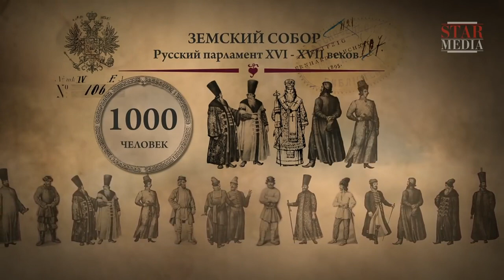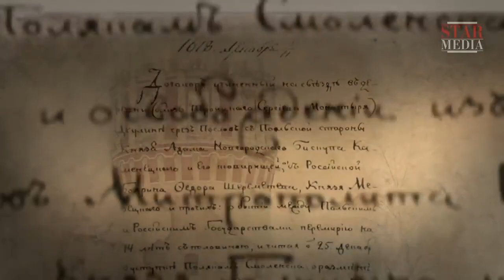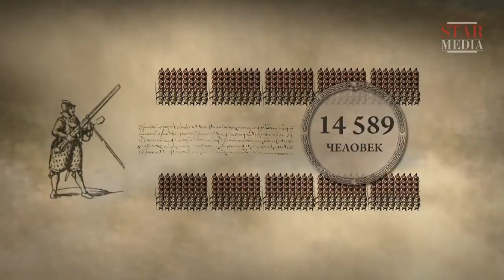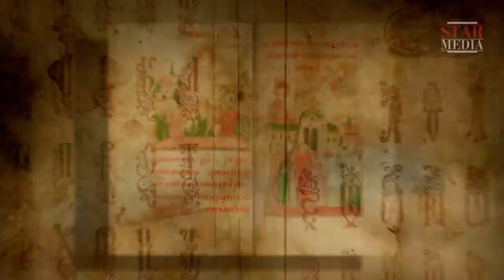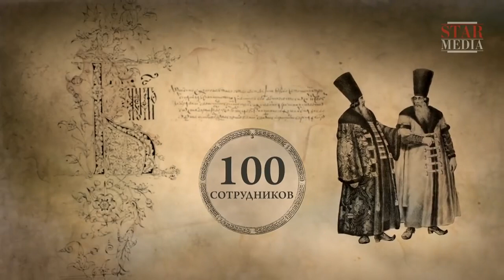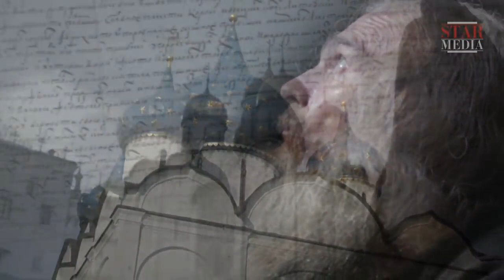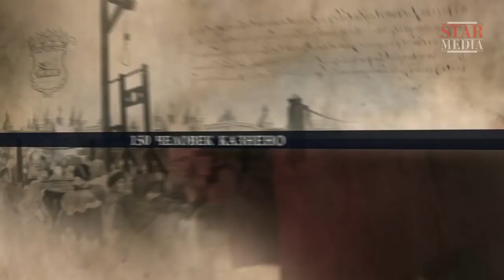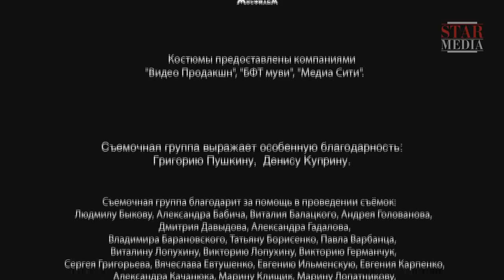HISTORY OF THE LAST IMPERIAL DYNASTY! The Romanovs. Episode 1. Docudrama. English dubbing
In 1613 The Zemsky Sobor (the National Assembly) adopted a decision to invite Michael Fyodorovich Romanov to become tsar of Russia. This decision was announced in Red Square in front of numerous crowds of people: “Michael Fyodorovich shall be tsar and lord of Muscovy and all the Russian state.” In order to prevent disturbances, Michael Romanov had to take a terrible sin upon his soul – to execute a 3 year-old boy…

Type: TV series
Genre: docudrama
Duration: 8x52 minutes
Directed by: Maksim Bespalyi
Written by: Marina Bandilenko, Marina Ulybysheva
Director of photography: Ivan Barkhvart